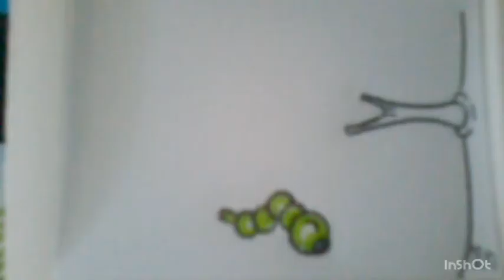Metamorfose animação caseira flipbook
Se escrevam deixem suas sugestões de animação ,as secessão o canal para ver outras animações manuais e digitalizadas.